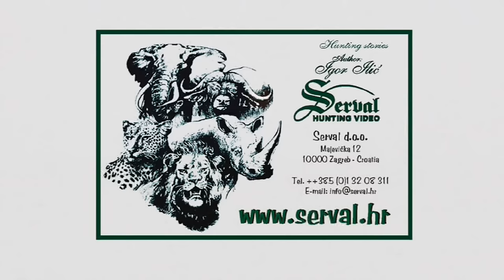Wild Boar Hunting in Baranya –Part 2.- Perfect shots; Wildschweinejagd -Pirsch in Baranja - 2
Stalking ("Pirsch") on the trophy wild boar, in the breeding season, in Baranya –Part 2.- Perfect shots;
Pirsch auf Kapitalkeiler zur Rauschzeit in Baranya, Kroatien.
Chasse au sanglier à Baranja, Croatie.